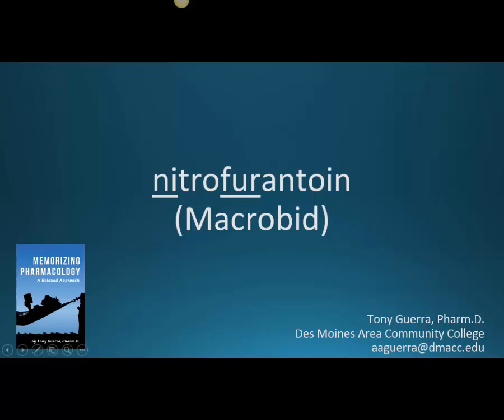How to pronounce nitrofurantoin (Macrobid) (Memorizing Pharmacology Flashcard)